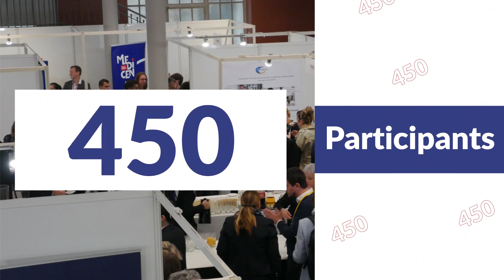Medicen Day 2023 - Innovation Santé : Quelles (r)évolutions pour le patient ?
Medicen vous donne rendez-vous pour la 7éme édition de son évènement phare, le Medicen Day, le 26 septembre à la Grande Crypte (Paris 16ème) !

Découvrez les dernières tendances de l'innovation santé au travers des interventions de nos grands témoins, nos tables rondes d’experts, nos ateliers interactifs et notre espace showroom d’innovations !